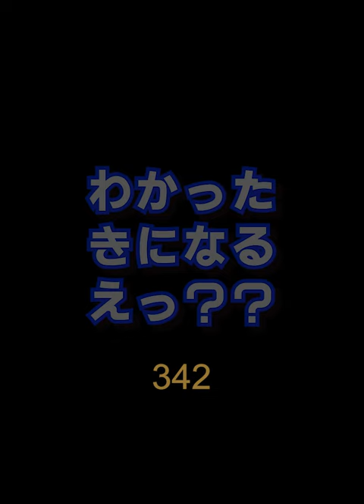[わかったきになるえっ]342会場実践主義・川端龍子2#shorts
観客に訴える力こそ芸術って話

Software used
Photoshop
illustrator
Premiere Pro
Character Animator